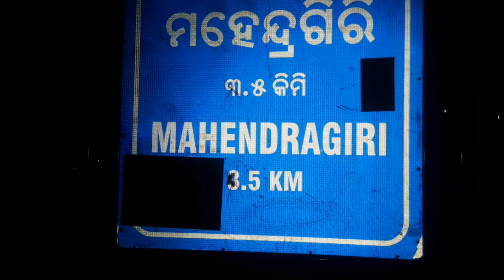Secrets of hidden ancient temple in odisha, India -Adiyogi -Mahendragiri Hills -hiking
night trip, friends, jirango, mountains, Hills, music, inspiration,ancient temple, tretaya yug